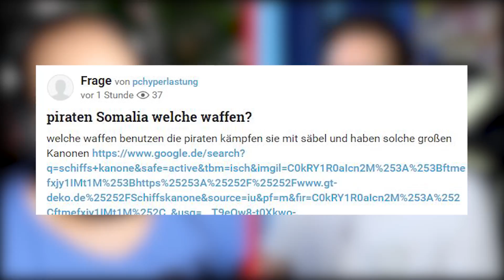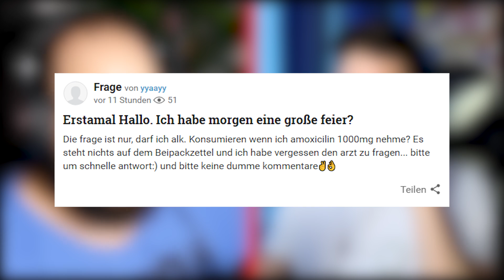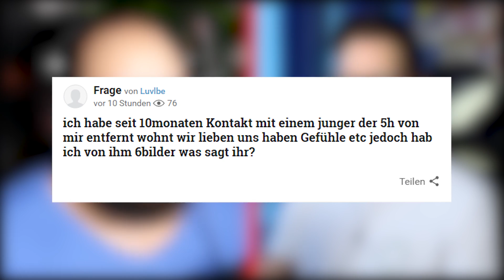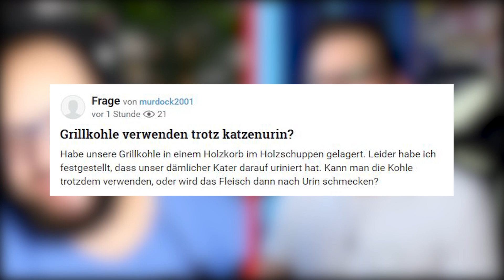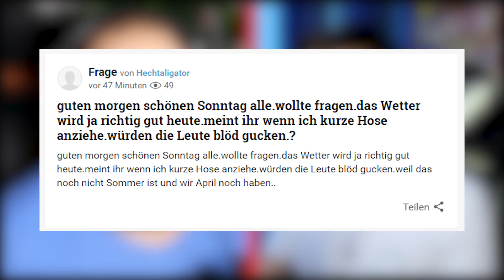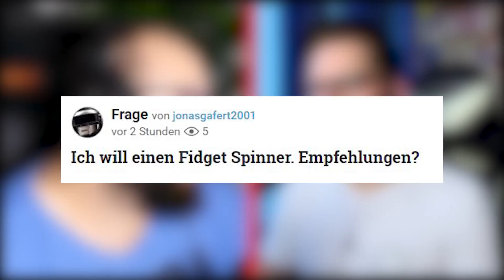Wer nennt sein Kind so? | DUMM mit Manultzen